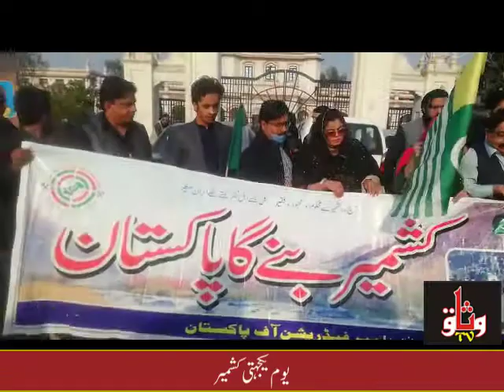یوم کشمیر کے موقع پر لیبر فیڈریشن آف پاکستان اور یوتھ پارلیمنٹ کی ریلی